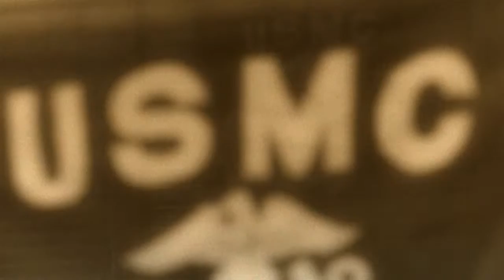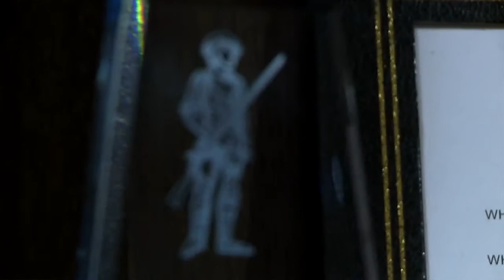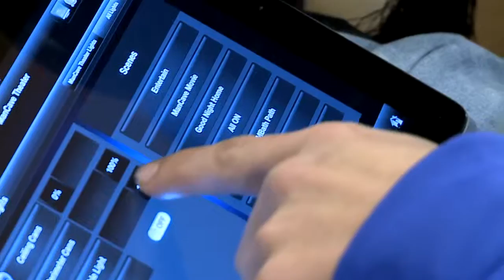Cpl. Tyler Huffman - Our 6th JCS Hero